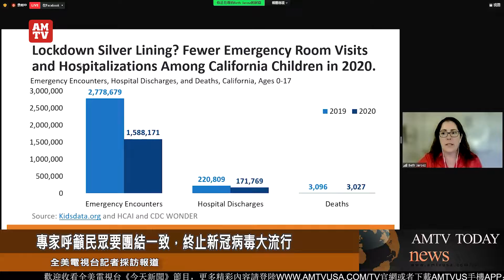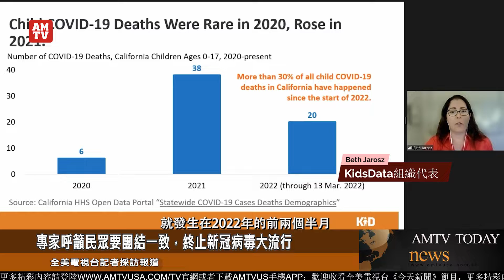專家呼籲民眾要團結一致，終止新冠病毒大流行【AMTV】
3月16日，少数族裔媒体服务机构EMS联合Vaccinate All 58组织举行主题为“團結一致，我們可以終止大流行病毒”專題网络会议。目前，加州5-11岁儿童疫苗接种率不到25%，这也是儿童感染Omicron激增的主要原因。。来自加州和全国的儿科及公共卫生专家就消除家长对接种疫苗的疑虑和接种的必须性，以及新冠病毒对儿童心理健康的长期影响等问题进行讨论。

加州从本周开始取消K12学校室内口罩令。但今年前两个半月儿童新冠感染病例激增，总数已经超过了2021年之和。加州儿童新冠感染者主要是Omicron的变异病毒，具有极强的传染性。在加州已经放宽疫情管制的情况下，Omicron的变异病毒对儿童威胁将更大！因此专家建议，虽然取消了室内口罩令，但学生在教室内还是要尽可能戴上口罩。

新冠可能是一个与人类长期共存的病毒，今后每年在新冠易发季节也许都要接种新冠疫苗。而长达两年多的疫情大流行已经导致了人们的松懈心理，对疫情管控的措施也在逐步放松。因此，专家多次强调绝不能在心理上松懈防疫，同时必须要完全接种疫苗，只有这样，我们才可能终止大流行病毒！全美电视台记者洛杉矶采访报道。